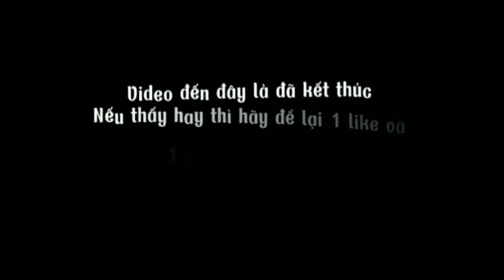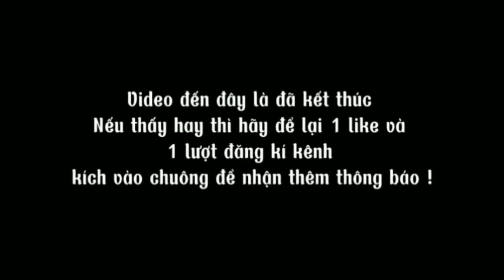Phú Yên Ơi Đẹp Lắm Quê Mình | Công Viên Nhạc Nước Thanh Thiếu Niên Tuy Hòa tập 1